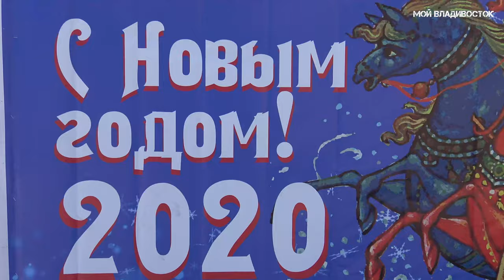Владивосток 31 декабря 2019 новогодняя площадь.블라디보스토크 2019 년 12 월 31 일 새해 광장.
Хочешь помочь каналу материально,не жалко 100 рублей или больше ?У меня есть Яндекс Деньги (кошелёк) № счёта 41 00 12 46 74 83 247.Спасибо всем большое что смотрите и оцениваете мои видео!►Подписывайтесь на канал (subscribe to the channel)